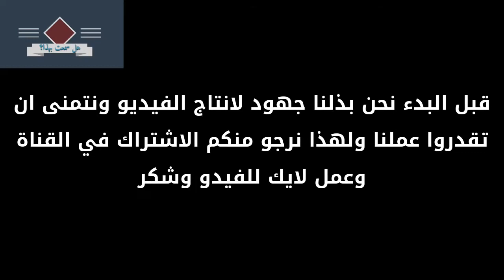لهذا السبب استدعتة الموساد الإسرائيلي للتحقيق فيما قالة البروفسور اليهودي عن الاسﻻم ! mp4